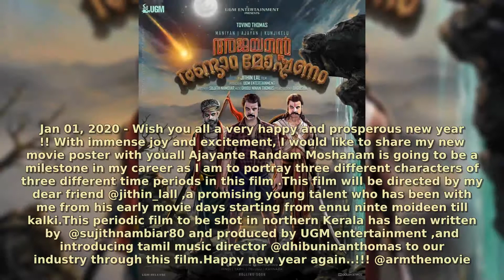tovinothomas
Tovino Thomas is an Indian film actor best known for his work in Malayalam films, he has also acted in a few Tamil films. He made his debut acting in 2012 with the Malayalam film Prabhuvinte Makkal. Wikipedia
Born: January 21, 1989 (age 31 years), Irinjalakuda, India
Height: 1.77 m
Spouse: Lidiya Tovino (m. 2014)
Education: Don Bosco Higher Secondary School, Irinjalakuda, Tamilnadu College Of Engineering
Children: Izza Tovino